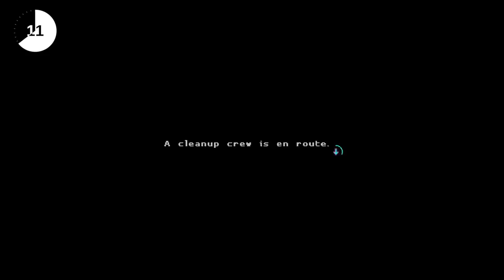REBAJAS Nintendo Switch Abril 2021 Juegos a menos de 10 dólares 💸 OFERTAS NINTENDO SWITCH abril 2021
Comenzamos una nueva semana con nuestra habitual selección de juegos en oferta con precios inferiores a los 10 dólares o euros, en una edición especialmente difícil debido a la avalancha de juegos indie rebajados que hemos tenido tras el Indie World de la pasada semana.

Además, Les recuerdo que Nintendo Switch no tiene limitación regional, lo que significa que pueden comprar sus juegos en cualquier Eshop del mundo. Tutorial para comprar en cualquier Eshop